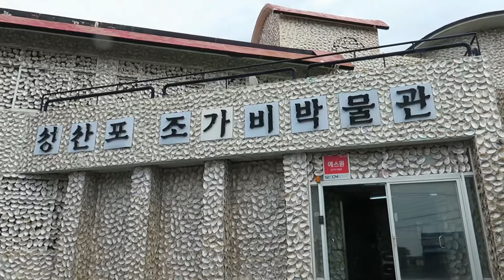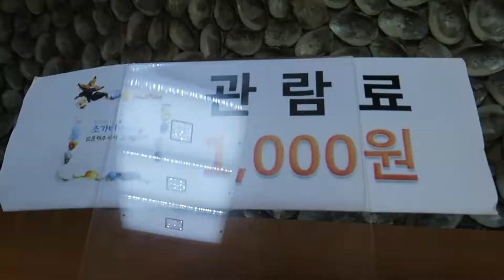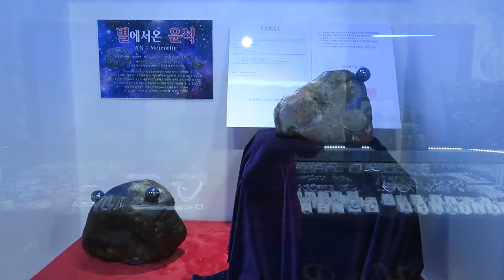조가비박물관 2018